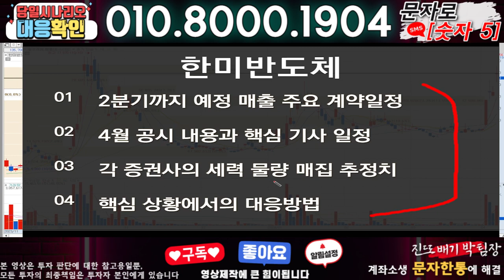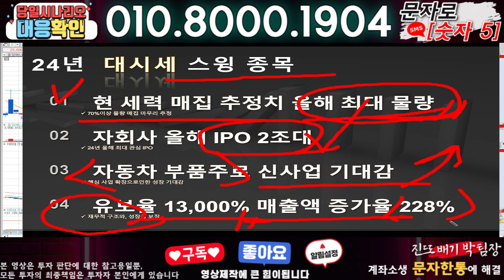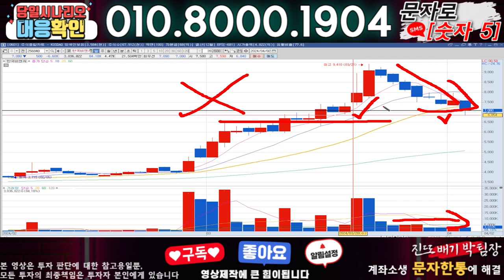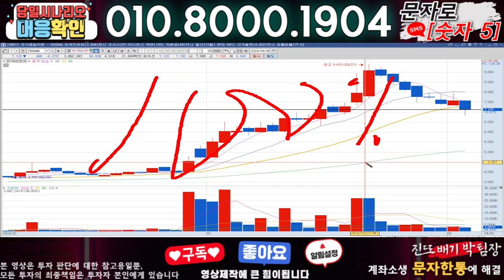한미반도체 ) 3분전 기습속보-공식입장발표!! 무슨일인가?